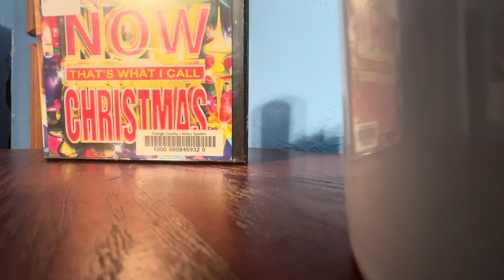Johnny Mathis- It’s Beginning To Look a Lot Like Christmas￼